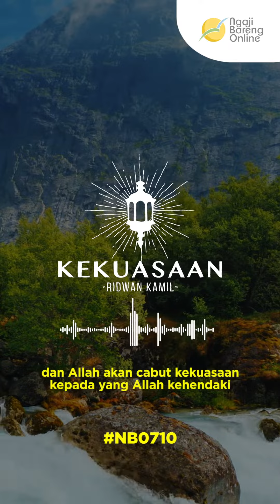KEKUASAAN HANYA SEMENTARA!!!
Penasaran? langsung saksikan pembahasan video di atas ya.

Untuk para jamaah budiman yang ingin bergabung, kami membuka Ngaji Bareng Online setiap Senin, Rabu, Kamis, Jumat & Ahad setiap pukul 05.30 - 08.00 pagi pada link zoom berikut link zoom